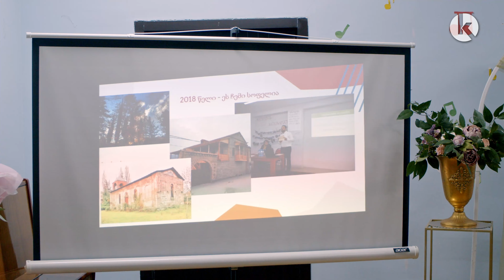ახალსოფლის დაარსების 172-ე წლისთავთან დაკავშირებით ღონისძიება გაიმართა